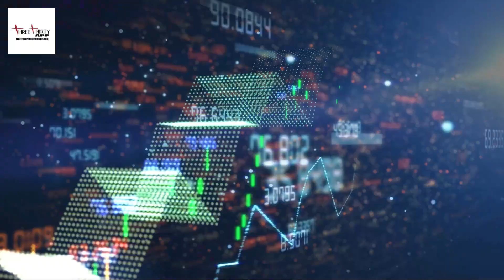Latest Trends In Artificial Intelligence Now Playing On ThreeThirty App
Latest Trends In Artificial Intelligence Now Playing On ThreeThirty App artificalintelligence. Artificial intelligence is transforming the world in many ways, and the trends for 2023 and beyond are promising. Here are some of the key points to know: By 2024, 70% of companies will use cloud-based AI to operationalize AI to alleviate concerns about integration and upscaling. This means that more businesses will be able to leverage the power of AI without having to invest in costly infrastructure or expertise. By 2024, the use of synthetic data and transfer learning will halve the volume of real data needed for machine learning (ML). This will enable faster and more efficient development of AI models, as well as reduce the risks of data privacy and bias. Generative AI, explainable AI, enhanced customer experiences, and sustainability are some of the current trends in artificial intelligence that will continue to shape the future. Generative AI can create realistic and diverse content, such as images, text, and audio. Explainable AI can provide transparency and accountability for automated decisions. Enhanced customer experiences can improve personalization, engagement, and loyalty. Sustainability can help address environmental challenges and optimize resource use. Technology trends are the directions in which technologies evolve over time, and they have significant implications for businesses and society. For example, the shift from smartphones to wearable augmented reality (AR) glasses, which is expected to begin between 2022 to 2026, will create new opportunities and challenges for communication, entertainment, education, and more..